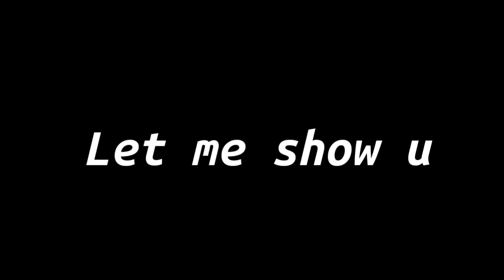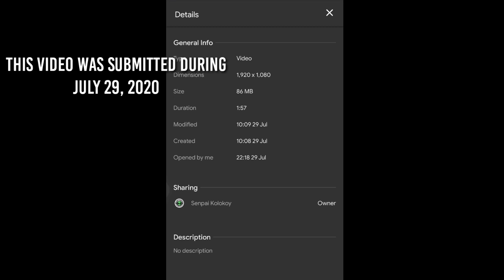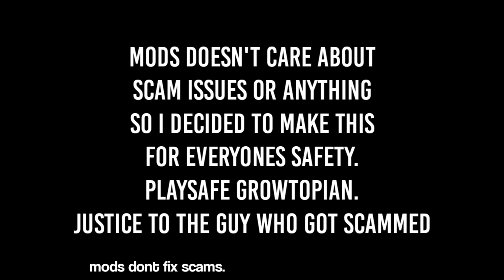BuyFarm Owner is Scammer! RIP 117DLS | Growtopia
I edit this Description in May 15,2020
and i have 16.3k Subscribers here! maybe ill get more soon!